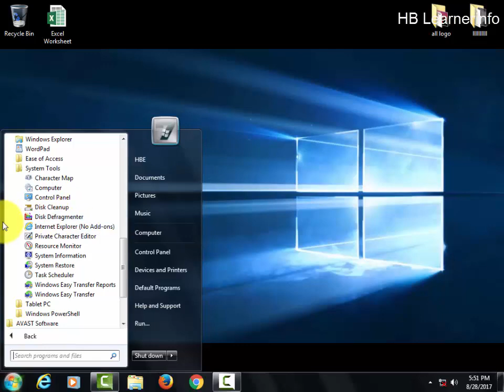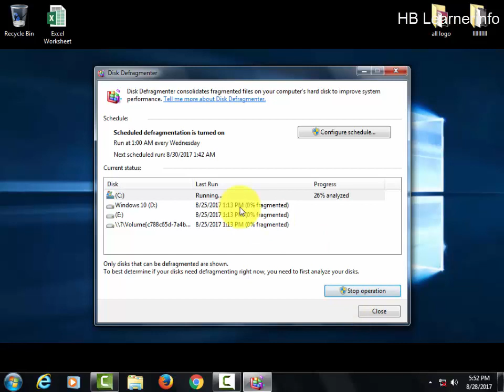How to Speed UP Your PC Using Disk Defragmenter Windows10/8.1/8/7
Make your laptop Faster. In this video see steps to defrag the hard disk of Windows 10/7/8/8.1 Laptop/PC/Desktop Tower. A Faster laptop is a Better laptop! It takes only a few seconds to get started and learn how to defrag your computer is easy to do. A faster PC can give you just the edge you need for faster gaming. Learn how to make your laptop run faster and how to speed up your computer for free. Here is a Windows 10 tips & tricks tutorial that will make Windows 10 run smoother, speedy and faster. Clean your hard drive today by running defragmentation every day, especially if you are using your laptop everyday with large videos, pictures, word documents or excel office files and especially for a gaming laptop.